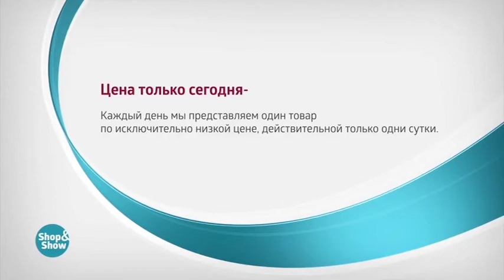Платье Айрис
Обзор на товар Платье Айрис